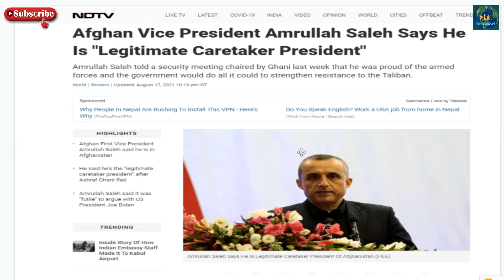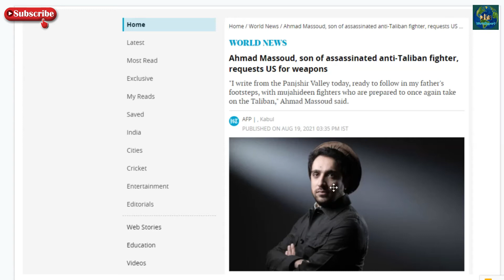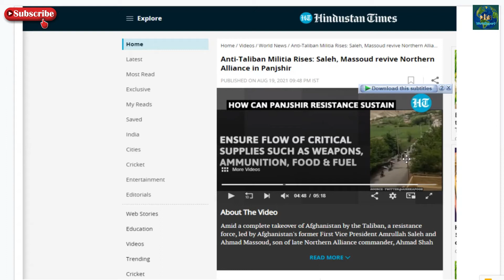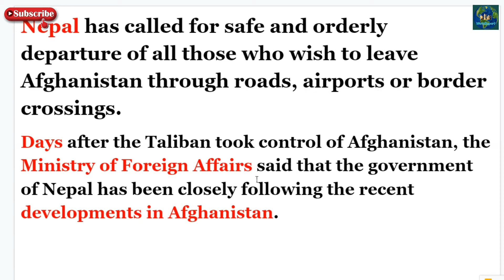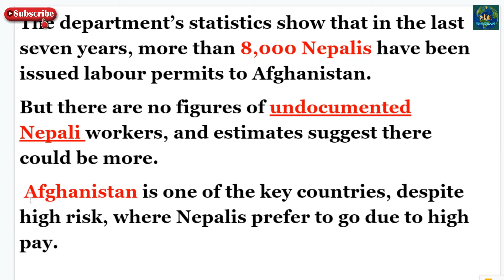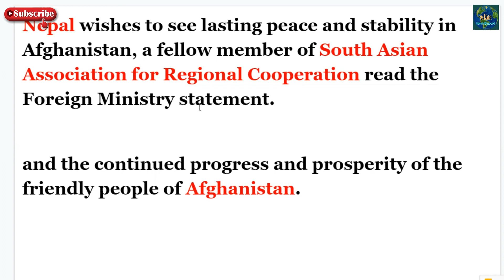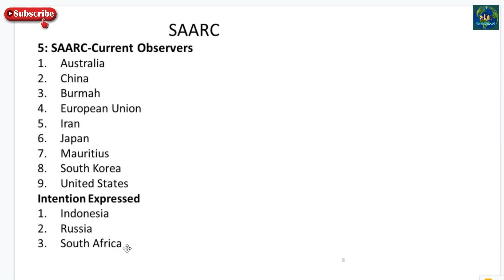Afghanistan New President - Arrival of Northern Alliances | WorldReport EP-108